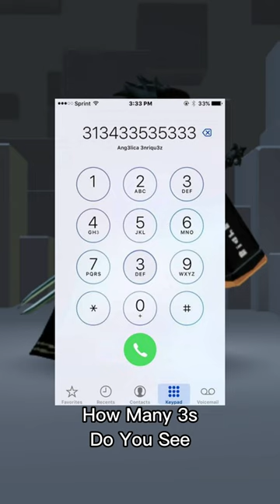How many 3s do you see